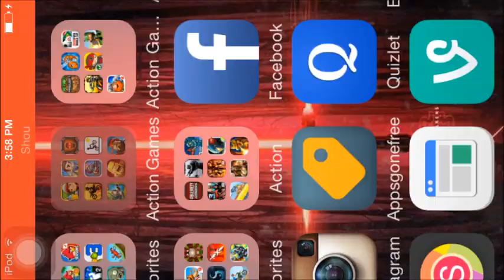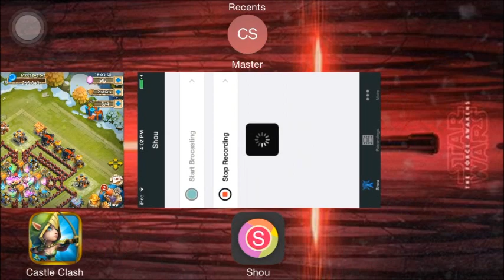Castle Clash Boss 3 Without PD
In this video I show you my strategy for getting the most points out of Boss 3 without Pumpkin Duke! I usually get an average of 1.5mil to 2mil a pop!
And go watch some of my other Castle Clash Videos!

If you want to contact me, add me on LINE chat app, my id is king_ambitous (no i after the t), or contact me in-game, my guild's name is Revolver, my name is @mbitious!
The song is Juke Box Hero by Foreigner